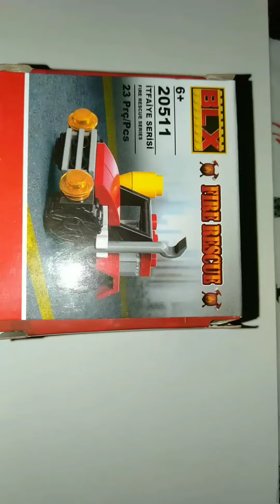itfaiye arabasi nasil yapilir lego city